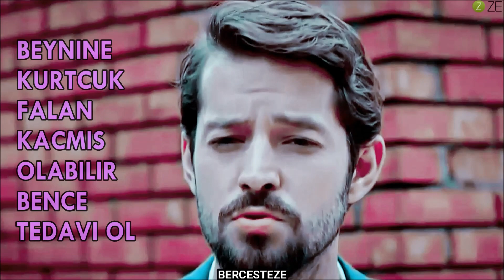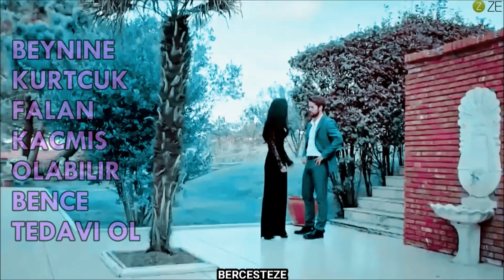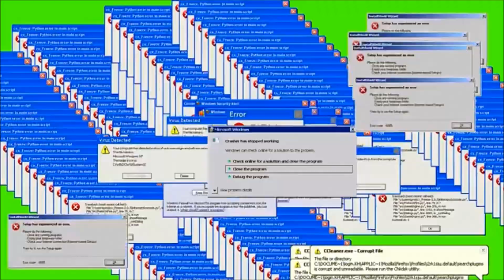KERTENKELE YENİDEN DOĞUŞ | HUMOR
Herkese merhabalar!
İlk humor denemem olduğu için biraz acemice olmuş olabilir. :) Açıkçası 2 günümü aldı bu videoyu hazırlamak.
Beğeni ve yorumlara göre 2.humoru yapabilirim.
Sizin videoda favori repliğiniz hangisi? Yorumlarda belirtin.

Kertenkele Yeniden Doğuş
Ahmet Kayakesen - Murat Demirkan / Ay Yıldızlı Adam
Asena Tuğal - Zeynep Şanlı / Kedi Kız
ZeyMur
Fatih Doğan - Hicabi / Akıncı
Seda Tosun - Gizem
Turabi Çamkıran - Kara Kemal
Dilşad Şimşek - Melis
Umut Oğuz - Şevket
Yıldırım Memişoğlu - Deli Kenan
Mehtap Bayri - Tülin
Serkan Kuru - Semih Öztürk
Sezer Uzunoğlu - Kızıl Ejder
Yazmeen Baker - Ateş
Türkan Kılıç
Gafur Uzuner - Laz Cevher
Ümit Acar - Baba Kadir
Selahattin Taşdöğen - İmam Azmi Bulut
Bülent Polat - Yılmaz Bulut
Nuri Gökaşan - Sami
Mine Teber - Asiye
Hüseyin Güler - Erol Efendi
Cansu Gültekin - Büşra
Ece İrtem - Nurhayat
Tuğçe Baltalı - Melahat
Cengiz Sevim - Ahmet
Buse Arslan - Didem
Meltem Özçelik - Deli Meryem
Sera Tokdemir - Zehra Şanlı
Timur Acar - Kertenkele
ATV
Dizi
Klip
Multifandom
Multifemale
Multimale
Humor
Aşk
Romantik
Komedi
Komik
Aksiyon
Macera
Dram
Fantastik
Bilimkurgu
Gençlik
VM - MV
Türk
Dizi Klipleri
Komik Klip
Turkish Actor - Turkish Actress
kertenkele şarkısı,
kertenkele final,
kertenkele bölümleri,
kertenkele çekim hataları,
kertenkele dans,
kertenkele dövüş,
kertenkele dizisi,
kertenkele dizi,
kertenkele dizi müziği,
kertenkele en komik sahneler,
kertenkele eski bölümleri,
kertenkele en son bölüm,
kertenkele en güzel bölümü,
kertenkele en iyi sahneler,
kertenkele full izle
humor,
humorlar,
humor şarkıları,
humor müziği,
humor song
dizi,
diziler,
dizilerin yeni sezon fragmanları,
dizi şarkıları,
dizi sahneleri,
dizi analizi,
dizi çekimleri,
dizi çekim hataları,
dizi çiftleri,
dizi çekimi,
dizi eski,
dizi en komik sahneler,
dizi fragman,
dizi finalleri,
dizi fragmanı,
dizi film izle,
dizi humor,
dizi hataları tv,
dizi hd,
dizi jenerik müziği,
dizi jeneriği,
dizi jenerikler,
dizi jenerik müzik,
dizi kesitleri,
dizi kavgaları,
dizi kamera arkası,
dizi kore,
dizi komik,
dizi komedi,
dizi magazin,
dizi önerileri,
dizi oyunları,
dizi öner,
dizi replik,
dizi reytingleri,
dizi reklamları,
dizi replikler,
dizi seti